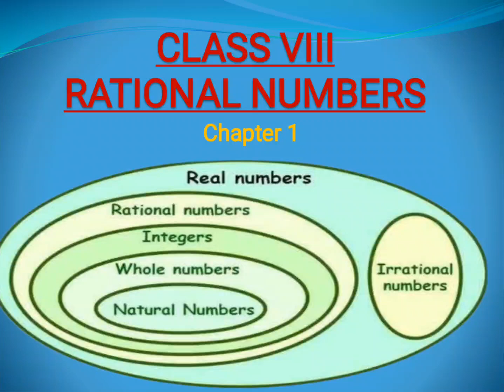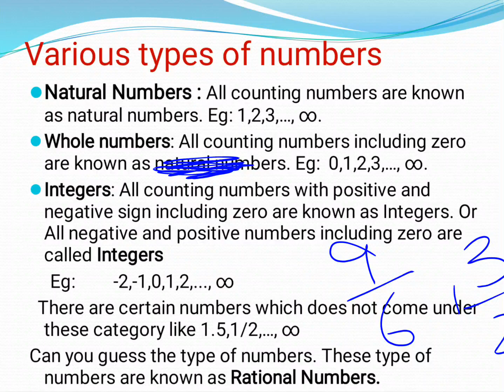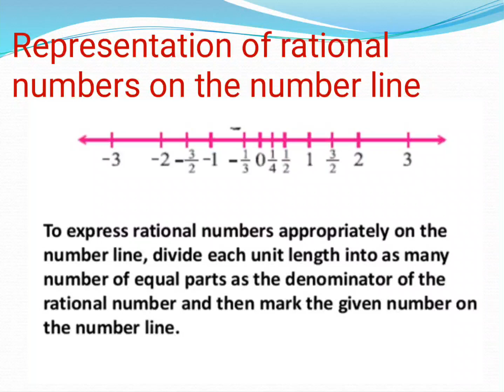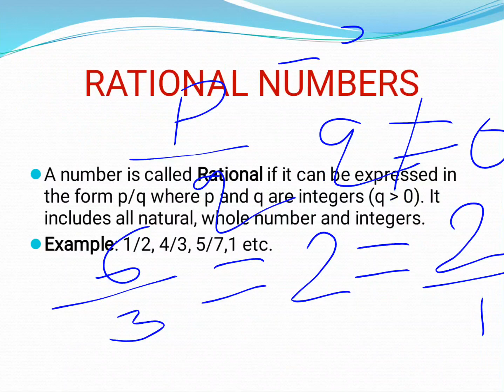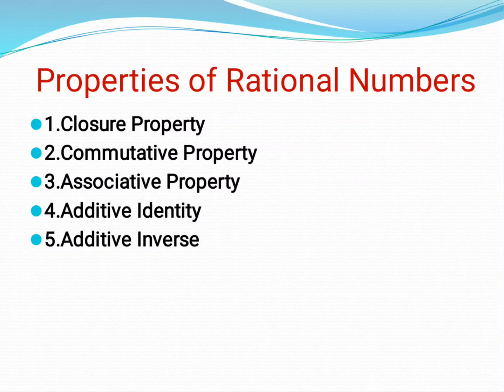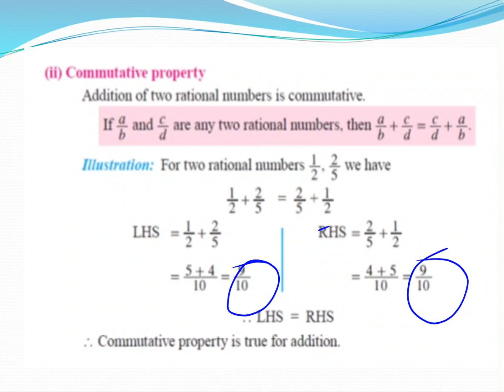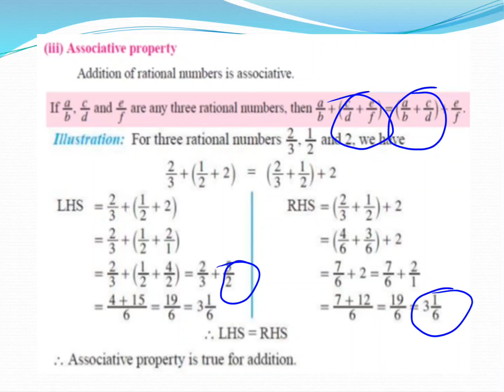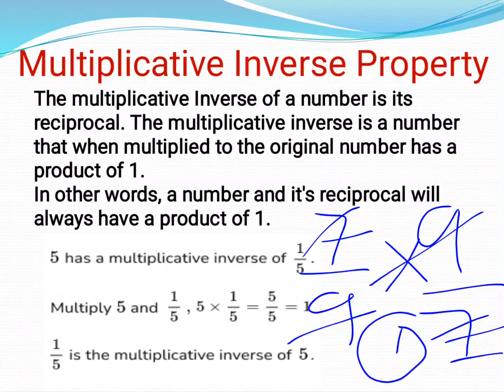Rational Numbers Chapter 1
Rational numbers are those that have a representation in the form of p/q, where q does not equal zero.

The operations related to addition and multiplication are:

Commutative property of rational numbers

Associative property of rational numbers

The rational number 0 is the additive identity for all rational numbers.

The rational number 1 is the multiplicative identity for all rational numbers.

For all rational numbers a, b, and c, a (b + c) = ab + ac and a (b – c) = ab – ac.

A number line can be used to represent rational numbers.

There can be countless rational numbers between any two given rational numbers. Mean aids in determining rational numbers between two rational numbers.